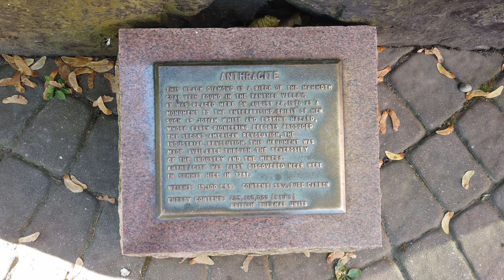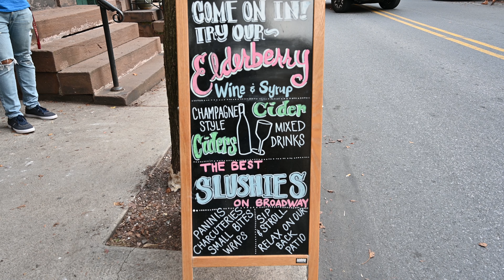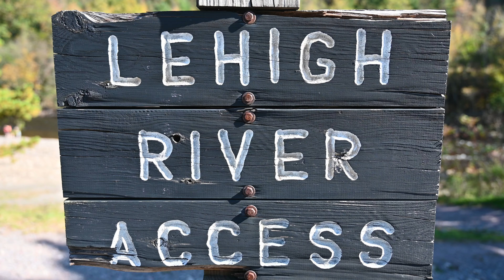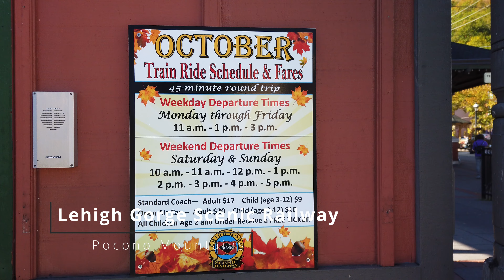Jim Thorpe, Pennsylvania